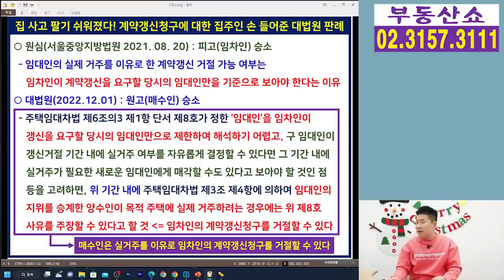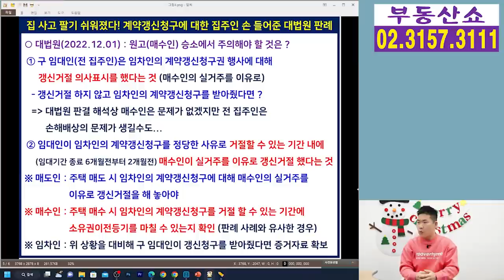계약갱신청구에 대한 집주인 손 들어준 대법원 판례! 집 사고 팔기 쉬워졌다!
임차인이 계약갱신청구권을 행사한 이후에
집을 구입했어도 매수인은 실거주를 이유로
갱신거절을 할 수 있다는
대법원의 판결이 나왔습니다. 이 판례로 집주인은
집을 사고 팔기가 수월해졌는데요,